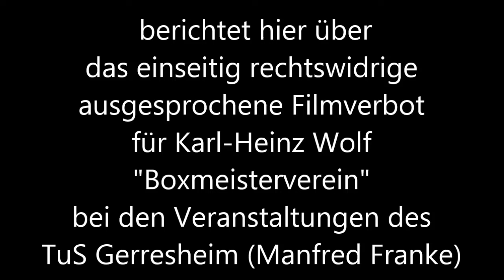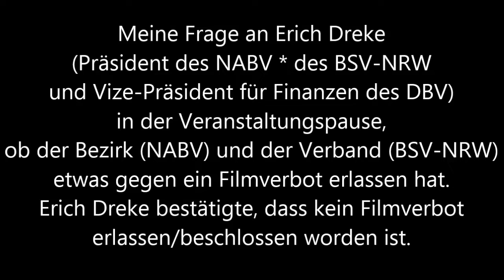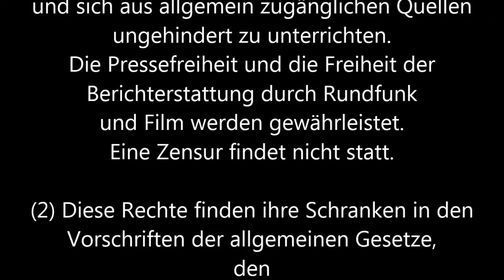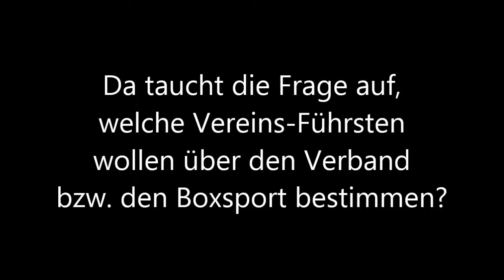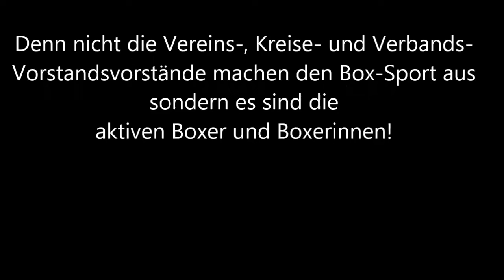Amateur-Boxen * TuS Gerresheim Manfred Franke verhindert Videos für Boxer * Teil 2 * 13.09.2013